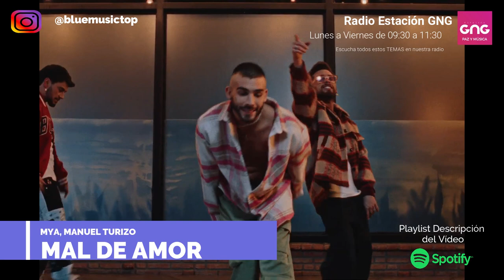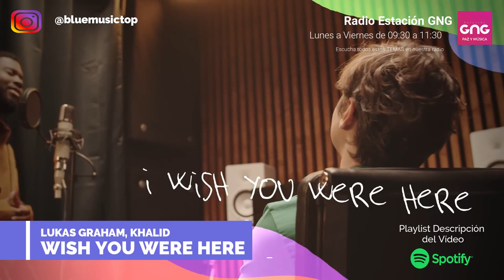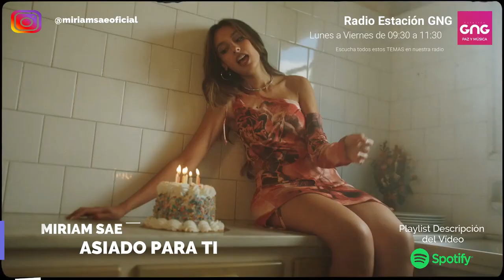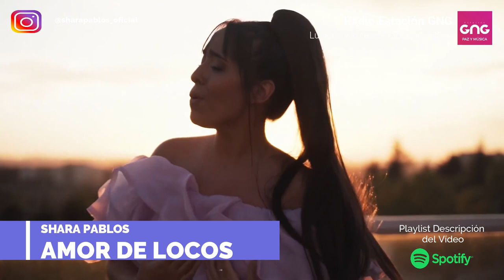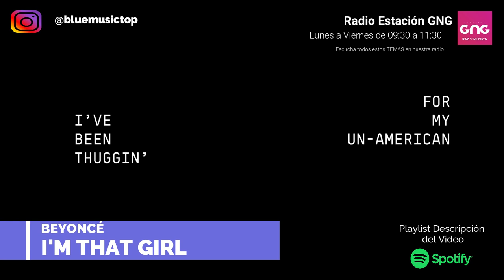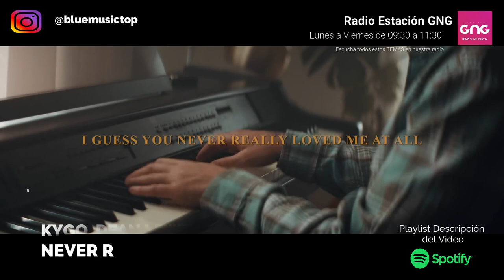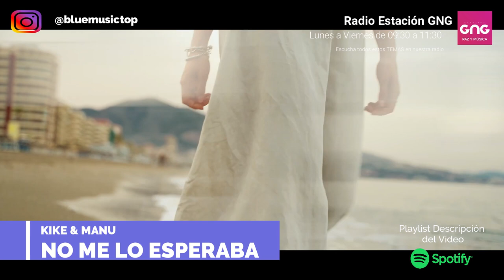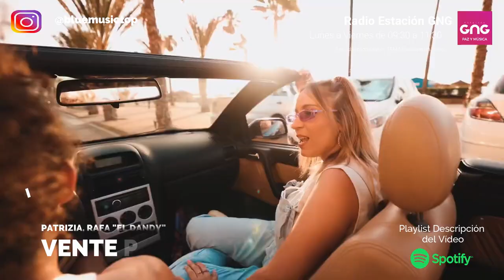Canciones Nuevas SEPTIEMBRE 2022 - ESTRENOS 🔥🔥